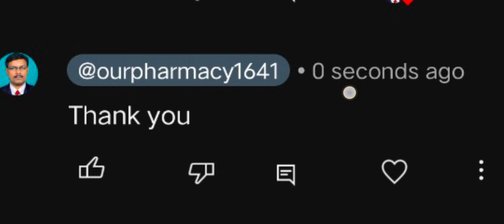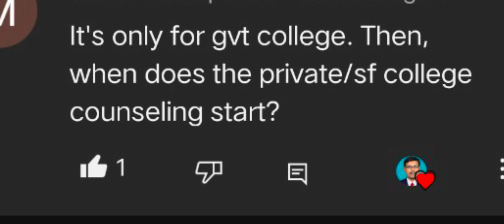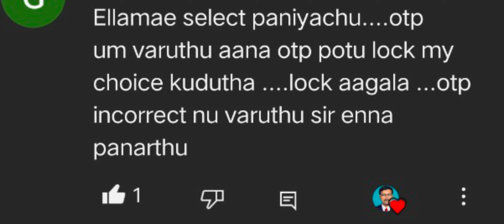Q and A session for the Tamilnadu Master of Pharmacy first phase counselling